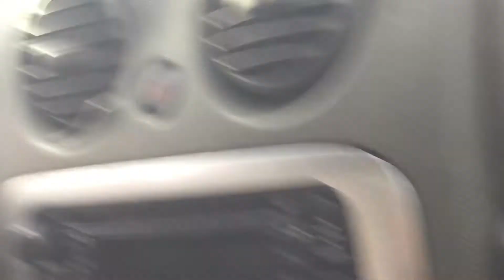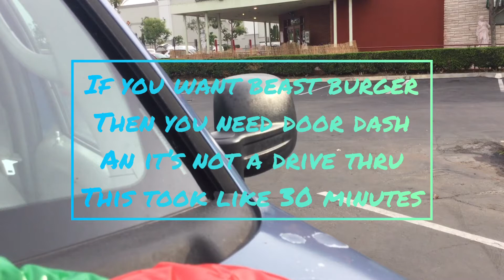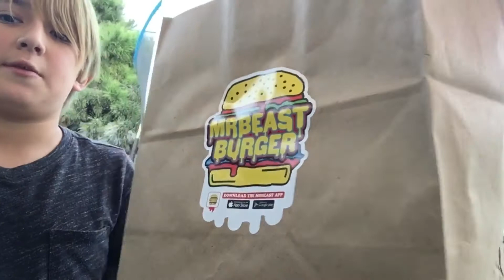Finally Mr. beast burgers